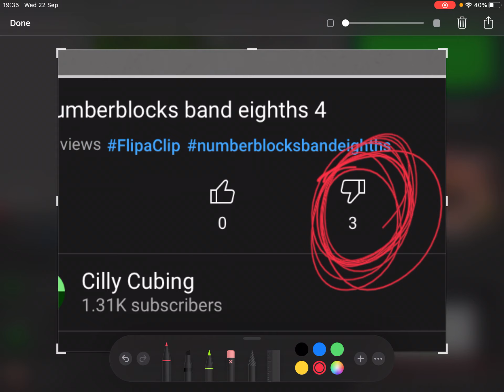0 LIKES AND 3 DISLIKES!!?